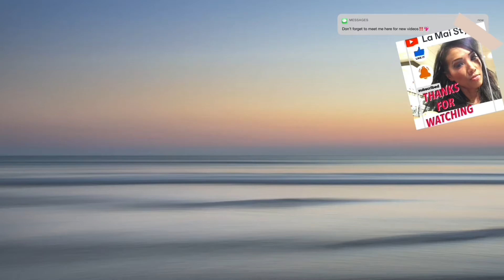⭕️THROWBACK THURSDAYS - Thailand Country Life in 2009 ชีวิตชนบทไทยในปี 2552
⭕️This video shows the slow pace of life in the Isaan region of Thailand. Can you believe I still  have that hammock 13 years later❓‼️

THROWBACK THURSDAYS is a new series that I want to share of my old home videos and pictures.  By giving the videos a refresh edit, I want to remember what life was like before COVID-19. I want to remember the family members that are no longer here.  These home videos will be a time capsule of memories for me to enjoy with you. I hope you find it enjoyable and entertaining, too. If this is not your thing please skip it and then just enjoy my other YouTube videos.  Thank you for your support and I hope I make you smile‼️😀.           💕Lamai

⭕️วิดีโอนี้แสดงให้เห็นถึงจังหวะชีวิตที่เชื่องช้าของภาคอีสานของประเทศไทย  เชื่อไหมว่าฉันยังมีเปลญวนนั้นอีก 13 ปีต่อมา❓‼️

สวัสดี‼️ฉันชื่อละไม🌺 และยินดีต้อนรับสู่ช่องของฉัน ละไมสไตล์  Throwback Thursdays เป็นซีรีส์ใหม่ที่ฉันต้องการแชร์โฮมวิดีโอและรูปภาพเก่าของฉัน  การแก้ไขวิดีโอทำให้ฉันอยากจดจำว่าชีวิตก่อนเกิดโควิด-19 เป็นอย่างไร  ฉันอยากจำสมาชิกในครอบครัวที่ไม่อยู่ที่นี่แล้ว: พี่ชายของฉัน ออสติน คุณยาย คุณปู่ ลุง 3 คน และน้าอา  โฮมวิดีโอเหล่านี้จะเป็นแคปซูลเวลาแห่งความทรงจำให้ฉันได้เพลิดเพลินไปกับคุณ  ฉันหวังว่าคุณจะพบว่ามันสนุกและสนุกสนานเช่นกัน  หากนี่ไม่ใช่สิ่งที่คุณชอบ โปรดข้ามไป แล้วเพลิดเพลินไปกับวิดีโอ YouTube อื่นๆ ของฉัน  ขอบคุณสำหรับการสนับสนุนของคุณและฉันหวังว่าฉันจะทำให้คุณยิ้มได้‼️😀  💕รักละไม